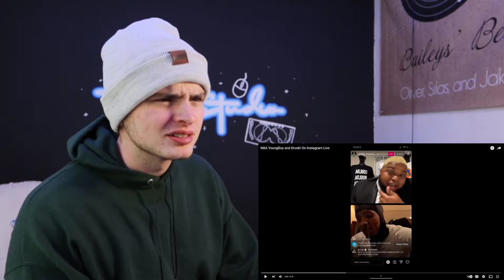Druski Tries To Convince NBA Youngboy To Join HIs Record Label!!!